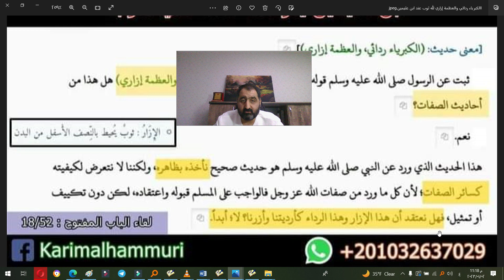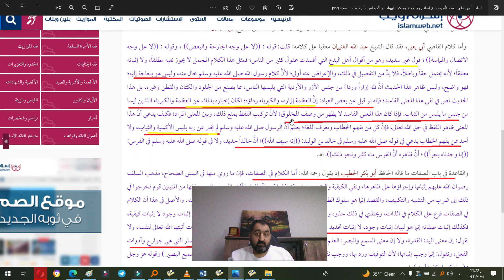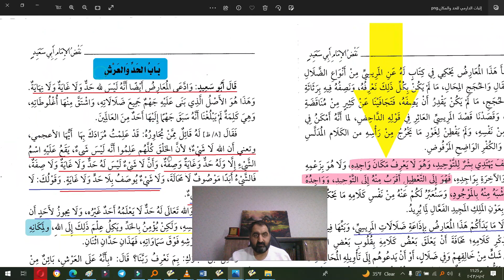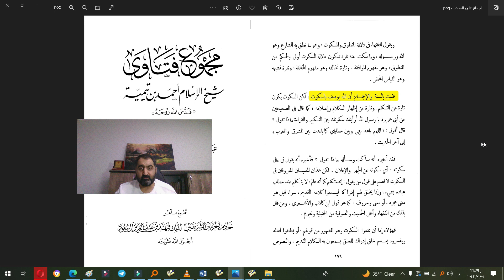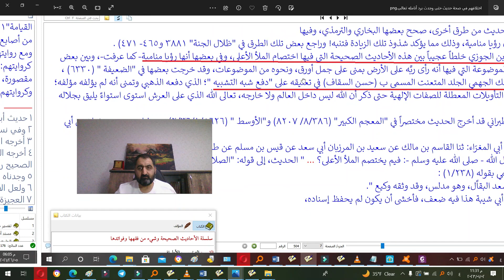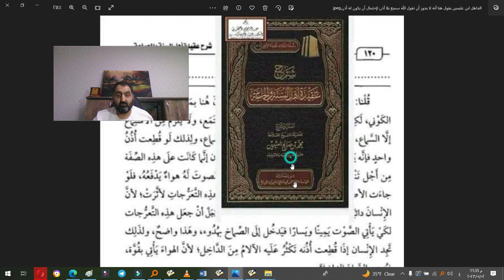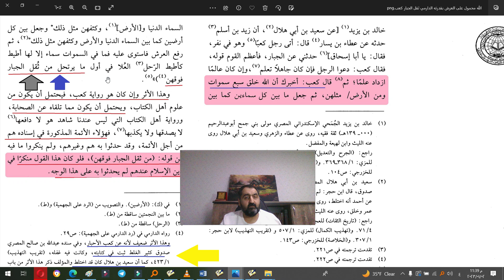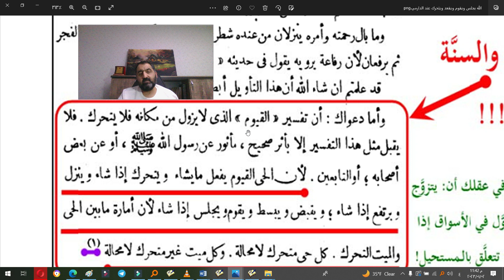رد الغنيمان على العثيمين في إثبات الإزار والرداء لمعبوده/ وكيف ركب الوهابية إلههم ج2